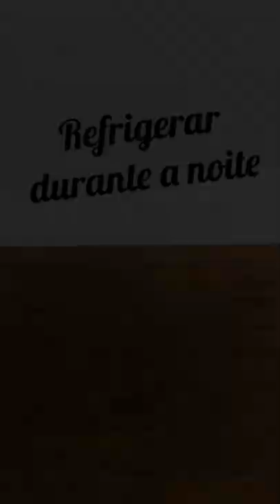CREMES 1: Creme de Pasteleiro, Chantilly, Diplomata, Chiboust, Mousseline.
Estas receitas são guias.
Pode dividir ou dobrar as receitas de acordo com a quantidade que precisar.

Materiais:
Termômetro
Batedeira
Sacos de Confeiteiro
Bicos

RECEITA - CREME PASTELEIRO (Baunilha) (Pode ser congelado)
500gr Leite
135gr Açúcar
80gr Gema
55gr Maizena
30gr Manteiga pomada
Baunilha natural ou essência
Leve ao fogo o leite com metade do açúcar e a baunilha. Deixe ferver.
Misture bem as gemas com a outra metade do açúcar e a maizena.
Adicione lentamente o leite quente à mistura de gemas.
Coe esta mistura e leve ao fogo novamente.
Sem parar de mexer, deixe ferver por cerca de 30 segundos.
Mexa constantemente para obter um creme sem grumos.
Deve ser fervido para pasteurizar e retirar o sabor do amido.
Quando estiver pronto, retire do fogo.
Mexa por mais 30 segundos.
Adicione a manteiga pomada e misture muito bem.
Embrulhe o creme com papel film.
Leve à geladeira até o dia seguinte.
Na hora de usar, alise o creme manualmente ou na batedeira até obter uma textura lisa e cremosa.

RECEITA - CREME PASTELEIRO (Chocolate) (Pode ser congelado)
500gr Leite
135gr Açúcar
80gr Gema
55gr Maizena
30gr Manteiga pomada
130gr Chocolate amargo (55% ou mais)
Quando tiver o creme pasteleiro pronto, adicione o chocolate amargo em três partes (picado ou em drageias). Misture bem e reserve até o dia seguinte.
DICA:
Pode adicionar outros sabores ou aromas ao creme.
Para isso, basta infundir o leite com o sabor desejado (folhas de hortelã, casca de limão ou laranja, canela em pau, etc.)

RECEITA - CHANTILLY (Baunilha)
500gr Nata
50gr Açúcar em pó
Adicione a nata, o açúcar e as sementes ou essência de baunilha na tigela da batedeira. Bata em velocidade média até obter um creme firme e brilhante. Se o chantilly talhar, desligue a batedeira e acrescente um pouco de nata. Bata em velocidade baixa até que o líquido incorpore e o creme fique liso novamente.

RECEITA - CHANTILLY (Mascarpone)
500gr Nata
200gr Mascarpone
50gr Açúcar em pó
MODO DE PREPARO:
Bata o mascarpone com o açúcar e a baunilha.
Quando estiver cremoso, acrescente a nata aos poucos.
Bata em velocidade média até ficar firme.
RECEITA - CHANTILLY (Chocolate)
500gr Nata
100gr Chocolate amargo
50gr Açúcar em pó
Na noite anterior, reúna todos os ingredientes em uma panela e leve para ferver.Despeje em um recipiente e filme em contato. Leve a refrigerar. No dia seguinte, bata esta mistura em velocidade média até que esteja firme.

RECEITA - CREME DIPLOMATA
-Creme pasteleiro-
250gr Leite
65gr Açúcar
40gr Gema
25gr Maizena
2 Folhas de gelatina
-Chantilly-
200gr Nata
Hidrate as folhas de gelatina em água fria com algumas pedras de gelo.
Prepare o creme pasteleiro  (ver Creme de Baunilha)
Assim que o creme estiver pronto, adicione as folhas de gelatina escorridas e hidratadas.
Misture bem.
Leve à geladeira durante uma noite.
No dia seguinte, bata a nata em chantilly.
Bata um pouco o creme pasteleiro para alisar.
Incorpore o chantilly em três partes.
Misture cuidadosamente até obter um creme muito suave.

RECEITA - CREME CHIBOUST
-Creme Pasteleiro-
300gr Leite
30gr Açúcar
3 Gemas
30gr Maizena
3 Folhas de Gelatina
-Merengue Italiano suave-
200gr Água
100gr Açúcar
3 Claras
10gr Açúcar
Assim que o creme estiver pronto, adicione as folhas de gelatina hidratadas e escorridas.
Misture bem.
No dia seguinte, bata um pouco o creme pasteleiro para alisar.
Faça um merengue italiano. (Veja o tutorial de merengues)
Bata as claras em neve e acrescente os 10g de açúcar.
Enquanto isso, ferva a água com os 100g de açúcar a 116C.
Adicione em fio às claras sem deixar de bater.
Bata até que o merengue esteja brilhante e a tigela da batedeira esteja em temperatura ambiente,
Incorpore o creme de pasteleiro em três partes.

RECEITA - CREME MOUSSELINE (Baunilha) (Pode ser congelado)
500gr Leite
135gr Açúcar
80gr Gema
55gr Maizena
220gr Manteiga pomada
MODO DE PREPARAÇÃO
Assim que o creme estiver pronto, adicione 110gr de manteiga pomada.
Misture bem.
No dia seguinte retire o creme pasteleiro e os 110gr de manteiga.
Quando estiverem em temperatura ambiente, bata o creme pasteleiro até ficar bem cremoso.
Adicione a manteiga pomada em três partes.
Bata em velocidade média até obter um creme brilhante e suave.

Follow me for new and exciting recipes/Sígueme para nuevas y deliciosas recetas/ Segue meu Instagram para novas e saborosas receitas.